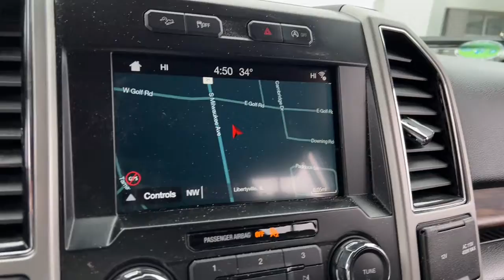2018 Ford F-150 Libertyville, Vernon hills, Gurnee, Niles Palatine P7043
Black  2018 Ford F-150 available in Libertyville, Illinois at Napleton Ford in Libertyville. Servicing the Libertyville, Vernon Hills, Palatine, Gurnee & Niles, IL area.

1010 S. Milwaukee Ave

Leather, FX-4 Package, Navigation, 3.5 EcoBoost Engine, Lariat. Spray in bedliner. This is the right vehicle for you! Why Napleton Ford? Its simple, WE ARE DIFFERENT! We pride ourselves in offering the finest vehicles available to our customers. We complete a thorough 119 point inspection on each of our cars, Brakes, Tires, Lube, Oil, - Detailed! We check and double check so that you can drive with peace of mind! We also provide a Three month/3000 Mile Power train Warranty on any vehicle less than ten years old and 100,000 miles. Each of our vehicles comes with a free Carfax history report! We invite you to buy with confidence and experience the Napleton Difference. We price all our vehicles at or below fair market value making them some of the best values online. Shopping at Napleton Ford is car buying the way it should be: FunInformative and Simple. We promise to give you Our Best Price first, pure and simple. We offer a pressure free, efficient, friendly, and helpful sales staff! We also offer a large inventory for one stop shopping along with a no hassle Sell/Trade policy on any car. Take advantage of our pressure free test drive along with our certified factory backed service with shuttle service and loaner cars! Napleton Ford - Family Owned! A great place to buy your next vehicle! We want to earn your business and invite you to become a member of the Napleton family which has been doing business for over 80 years in your neighborhood! We try our hardest to make sure we treat all of our customers with honesty and respect. We are a hometown store that is interested in creating and maintaining great relationships with our customers. You will never be high pressured here! You will never be lied to or treated in a way that makes you uncomfortable! There is a definite Napleton Ford difference and we invite you to come in and experience it for yourselves! This is truly a great place to buy your next vehicle! Please contact Steve with any further questions regarding this fine vehicle and don't forget to check out a video of this car for more information. The video can be viewed by clicking the movie icon. We sell cars all over the country, so whether you live in Milwaukee, Racine, Kenosha, Round Lake, Grayslake, Mundelein, Lake Zurich, Schaumburg, Highland Park, Arlington Heights, Libertyville, Elmhurst, Northbrook, Carol Stream, Des Plaines, Park Ridge, Chicago or anywhere else in the U.S. We would love to serve you! PAST CREDIT PROBLEMS? We can help! We know that bad things can happen to good people! If you have had a previous Bankruptcy, Repossession, Tax liens. Foreclosure or any other set back, we can get you approved and on the road! No Credit?. No problem! Your job is your credit!
Radio: B&O Play Premium Audio System -inc: single-CD, HD Radio, 10 speakers and subwoofer,Fixed Antenna,Radio w/MP3 Player, Clock and SYNC 3 External Memory Control,B&O PLAY Speakers,Bluetooth Wireless Phone Connectivity,Streaming Audio,Body-Colored Wheel Well Trim,Clearcoat Paint,Headlights-Automatic Highbeams,Perimeter/Approach Lights,Body-Colored Front Bumper w/Body-Colored Rub Strip/Fascia Accent and 2 Tow Hooks,Cargo Lamp w/High Mount Stop Light,Power Rear Window w/Defroster,Rain Detecting Variable Intermittent Wipers w/Heated Wiper Park,Tailgate/Rear Door Lock Included w/Power Door Locks,Regular Box Style,Body-Colored Rear Step Bumper,Power Running Boards,Auto On/Off Aero-Composite Led Low/High Beam Auto High-Beam Daytime Running Lights Preference Setting Headlamps w/Delay-Off,Chrome Door Handles,Aluminum Panels,LED Brakelights,Tailgate Rear Cargo Access,Front Fog Lamps,Steel Spare Wheel,Chrome Side Windows Trim,Deep Tinted Glass,Proximity Key For Doors And Push Button Start,HVAC -inc: Underseat Ducts and Console Ducts,Gauges -inc: Speedometer, Odometer, Voltmeter, Oil Pressure, Engine Coolant Temp, Tachometer, Inclinometer, Transmission Fluid Temp, Trip Odometer and Trip Computer,Passenger Seat,Front Center Armrest and Rear Center Armrest,Power Adjustable Pedals,Rear Cupholder,Outside Temp Gauge,60-40 Folding Split-Bench Front Facing Heated Fold-Up Cushion Rear Seat,FOB Controls -inc: Cargo Access an